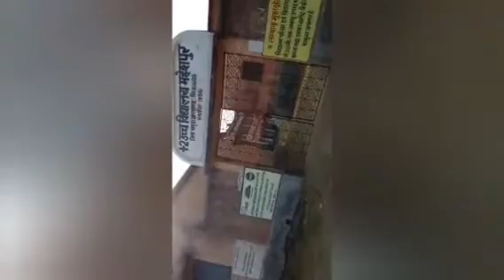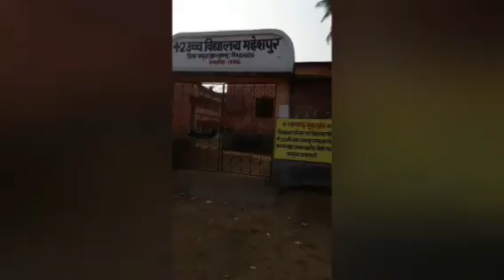NEW VLOGS VIDEO //MAHESHPUR school //Village Review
इस गरीब विकलांग भाई का मदद करना please help me गरीब विकलांग भाई का मदद करना चाहते है तो इसी नंबर पर 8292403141 call ya WhatsApp karna आप लोग से हाथ जोड़कर बिनती करता हूँ कि please help me